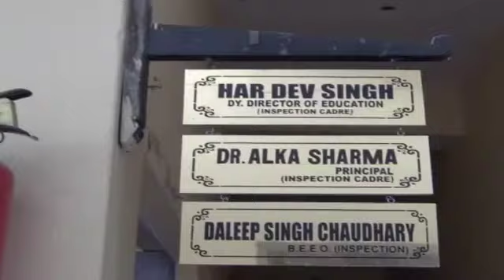सोलन के जौणाजी स्कूल में छात्रों के भविष्य से हो रहा खिलवाड़